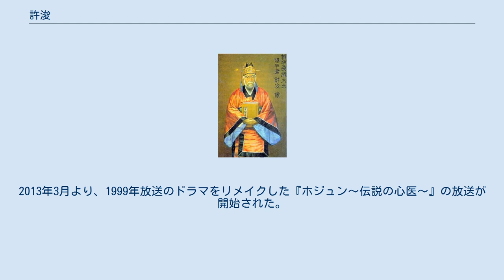許浚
許浚 許 浚（きょ しゅん、ホ・ジュン、허준、1539年 - 1615年）は、李氏朝鮮時代の医者。
『東医宝鑑』の著者として知られる。
本貫は陽川、字は清源、号は亀巌。
 父・許碖（ホ・ロン、허론）と母・霊光金氏の間に庶子として生まれた。
出生地は諸説あって定かではない。
父と祖父の許琨（ホ・ゴン、허곤）はともに武官であった。
宣祖の時、医科を受験して内医院に入り（雑科を受験せず推薦で内医院に入ったとする説もある）、王室の病気治療で功を立てた。
1592年、壬辰倭乱（文禄の役）が勃発すると、御医（王の主治医）として義州にいたる逃避行に追従し、1604年、忠勤貞亮扈聖功臣3等の論功を受け、1606年には、陽平君（ヤンピョングン）に封じられた。
1608年、宣祖の死の責任を取り、流刑に処されたが、翌年には光海君によって呼び戻された。
1610年には、朝鮮第一の医書として名高い『東医宝鑑』を完成させている。
 著書には他に『辟疫神方』『新纂辟瘟方』『諺解救急方』『諺解痘瘡集要』『諺解胎産集要』『脈訣集成』『纂図方論脈訣集成』などがある。
 許浚の墓地は、京畿道坡州市津東面下浦里の臨津江を越えた、軍事境界線に近い非武装中立地帯内にあり、民間人の立入りが厳しく規制されている。
1991年、アメリカ在住の古文献学者、李亮載らが軍部の協力のもと発見した。
1992年6月5日、京畿道記念物第128号に指定された。
 1976年、李恩成（イ・ウンソン、이은성）が許浚の生涯を題材としてシナリオを書いたMBC（韓国文化放送）の連続ドラマ『執念』、それを元にした李恩成による1990年の小説『小説 東医宝鑑』、さらに李恩成没後の1999年にそれをドラマ化した『ホジュン 宮廷医官への道』が存在する。
2013年3月より、1999年放送のドラマをリメイクした『ホジュン〜伝説の心医〜』の放送が開始された。